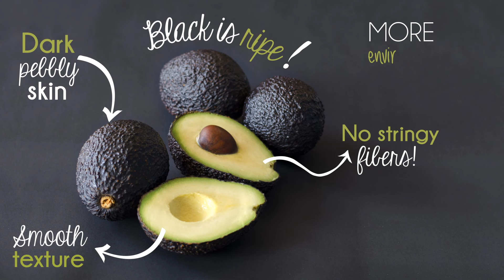Viavi Avo Launch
The new Avo Brand - Viavi was launched at the 10th Annual Maluma Symposium